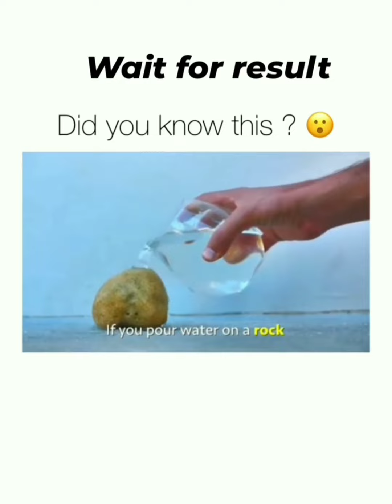All Funny🤣 & Trending😍Reels of instagram